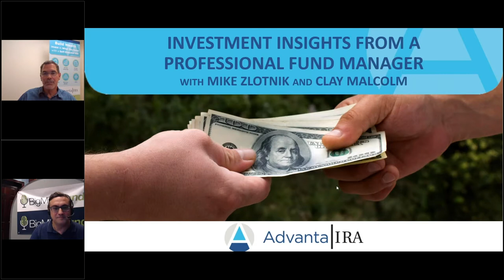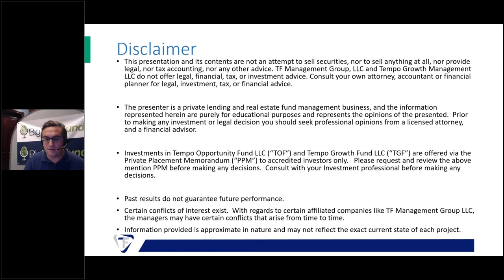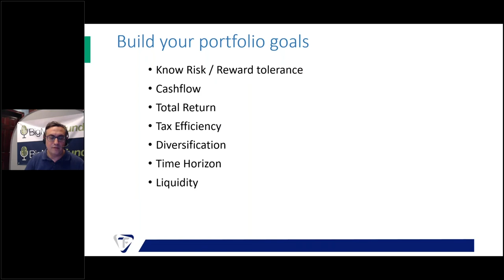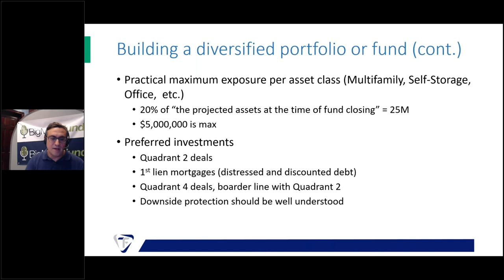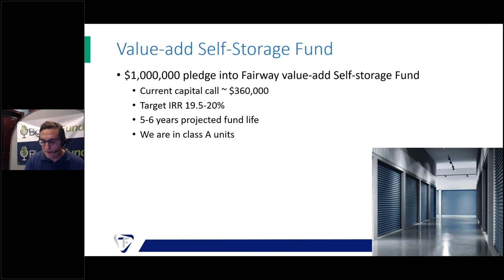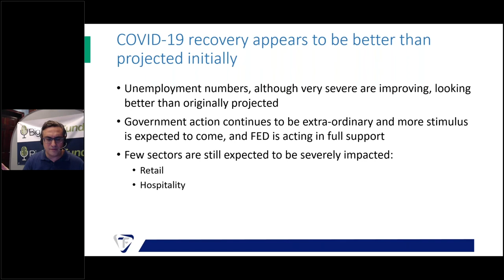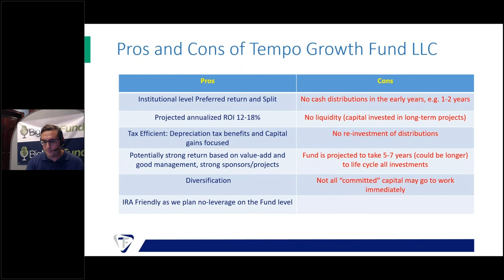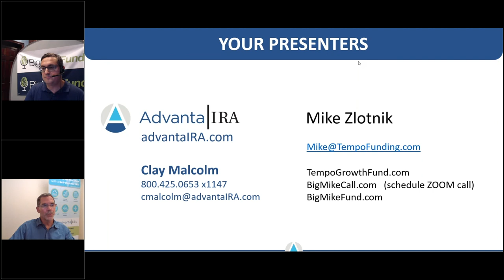Investment Insights from a Professional Professional Fund Manager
Refine your investment strategy by learning what goes into creating, assessing, and managing a real estate investment fund from seasoned professional, Mike Zlotnik.